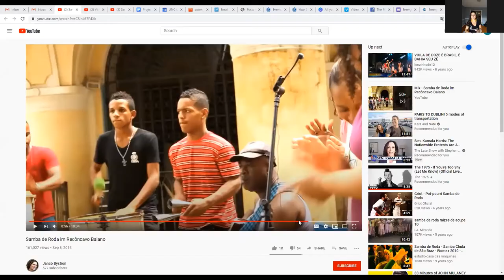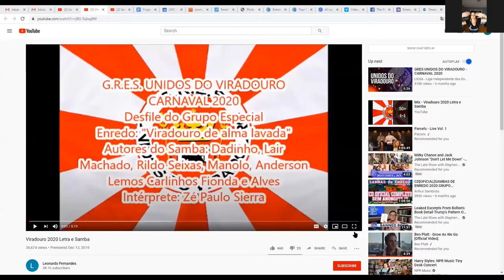TMS Samba Dance Workshop: History, Culture, and Movement with Adriana Blanco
One of the best ways to learn about a country is not just through its music, but through the rhythm and movement it inspires. Dance has served as an artistic expression of society and political upheaval, storytelling, culture, religious enlightenment, and more for hundreds of years.

Samba is a symbol of Brazilian identity, rooted in a dance style that combines West African movement and rhythm. The syncopated drum beat, which is crucial to the rhythm of the samba is recognizable during Brazil’s epic Carnival celebrations, where you’ll find dancers balancing majestic headdresses walking the streets in lavish exuberance.

Join in this unique opportunity to learn more about the world with dance and rhythmic movement. This program will be led by Adriana Blanco, Director of the NC Brazilian Arts Project!